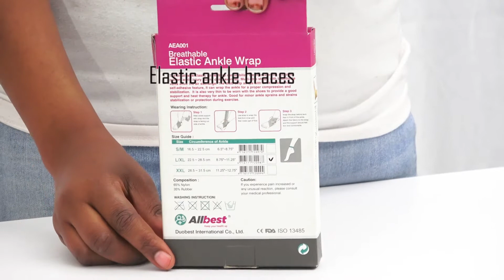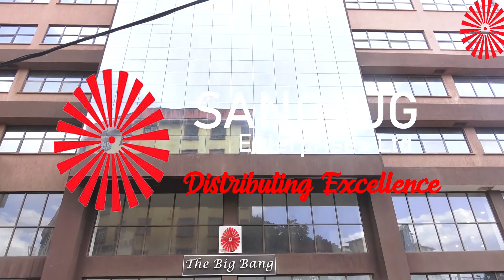ELASTIC ANKLE WRAP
Elastic Ankle Brace